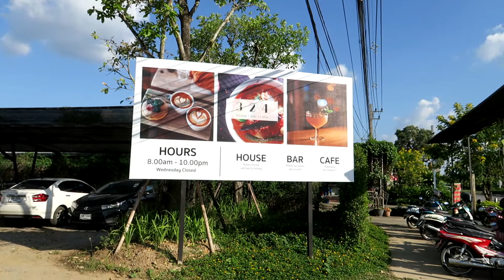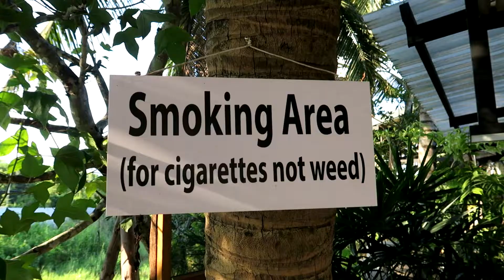324 HOUSE BAR CAFE - #111 - AMAZING CHIANG MAI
324 HOUSE BAR CAFE - #111 - AMAZING CHIANG MAI

Welcome to Episode 111 of Amazing Chiang Mai. Today we visit the 324 House Bar Cafe.